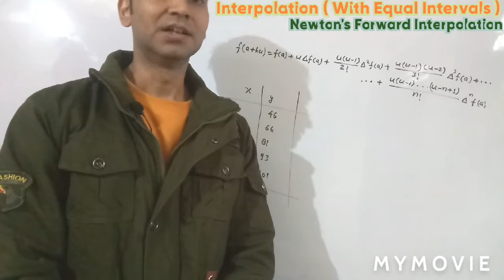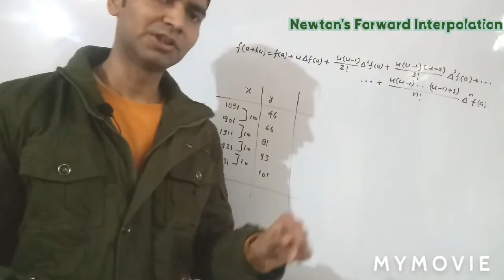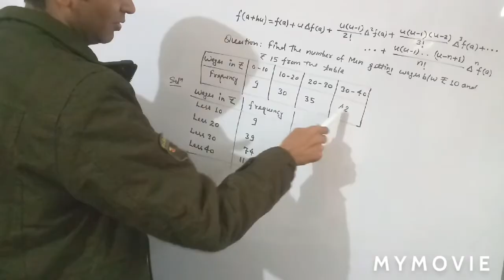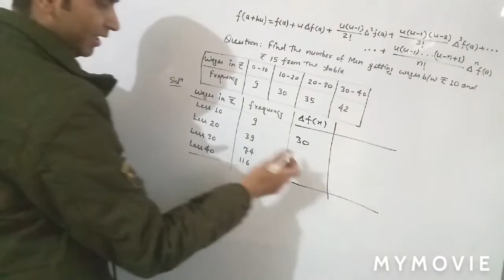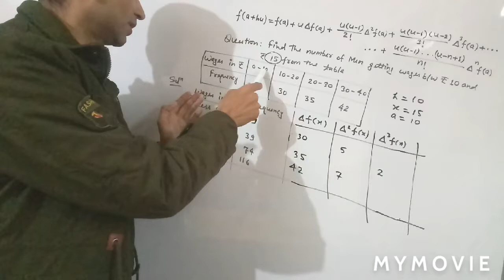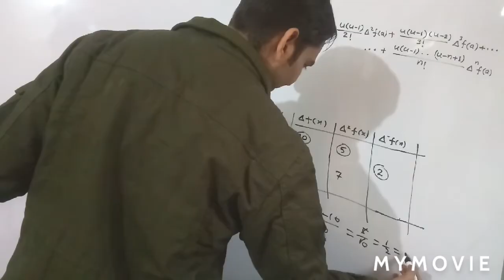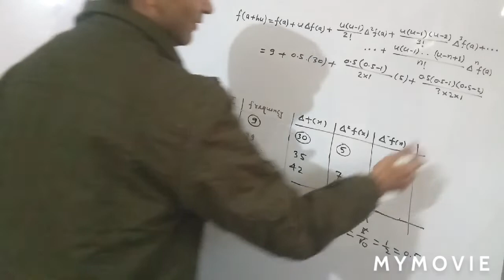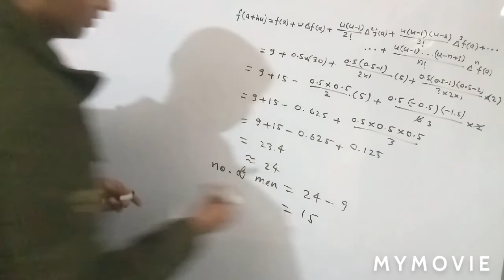Newton's Forward Interpolation ( Numerical Method )